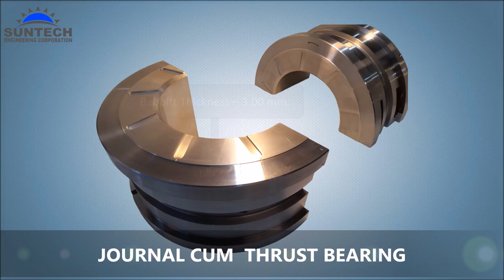JOURNAL CUM THRUST BEARING FOR HIGH SPEED GEAR BOX.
SUNTECH ENGINEERING CORPORATION

SUNTECH Engineering Corporation, “INDIA” based “Journal Bearing” Designing and Manufacturing Company. We’re the team professionals who understand what customer needs are and try to fulfill those requirements in the appropriate span of time with a suitable price.

 We believe in continuous Innovation and “Supply quality products at the best prices”

We Deal in Hydrodynamic Fluid Film Bearings-
Journal Bearings.
Tilting Pad Journal & Thrust Bearings.
Multi Lobe Journal Bearings.
Guide Pads and Thrust Pads.
RD Pads.
DIN Standard Bearings Assembly.
Customized Bearings.
Re-Babbitting / Refurbishment of Bearings as per the customer’s requirements.

Our Esteemed Customers are BHEL, NPCIL, INDAR ELECTRIC (SPAIN), SOROH (SA), KOC (TURKEY), DEPARTMENT OF ATOMIC ENERGY, IB TURBO, IOCL, BENGAL ENERGY .. ETC.

Mr. RUDRANIL CHOWDHURY